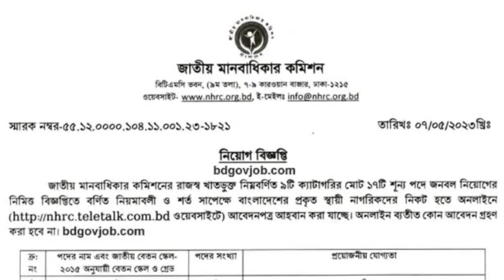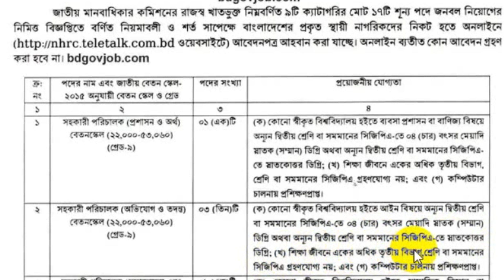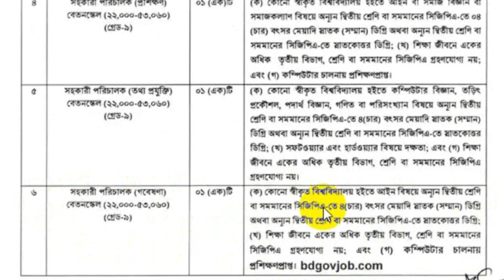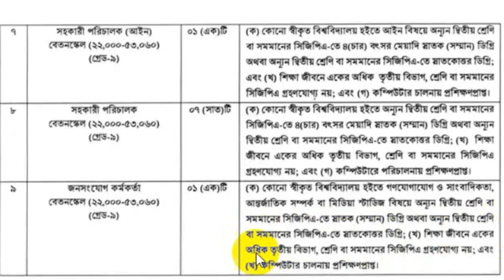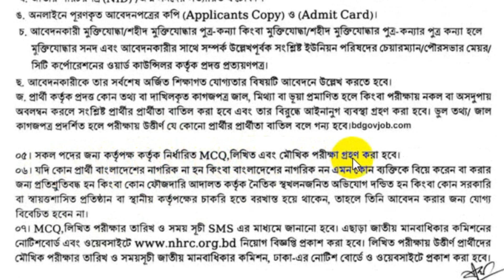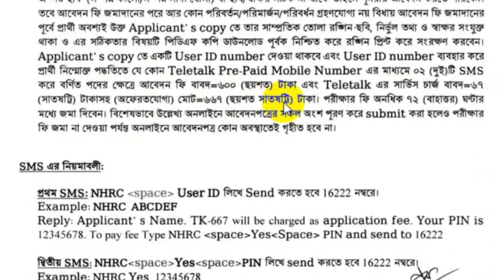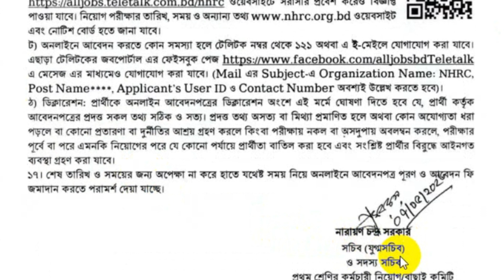🔥জাতীয় মানবাধিকার কমিশনে নিয়োগ ২০২৩🔥National Human Rights Commission Job Circular 2023🔥NHRC Job